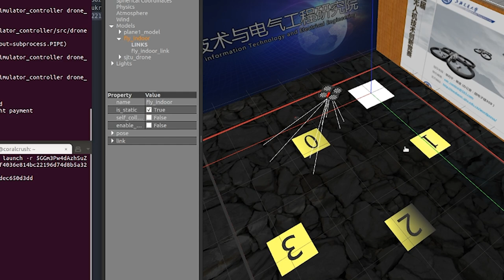Connect Different Robots Under Robonomics Parachain Control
A short video of Robonomics abilities to work with different robots.